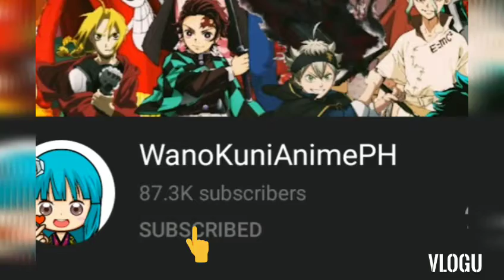TOP 5 ! Onepiece Spoiler/Theories Channels na Pinoy na Lagi Kong Sinusubaybayan AmV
In this video gumawa ako Ng screenshot sa mga onepiece anime channel na sinusubaybayan ko.
1.)WANOKUNI ANIME PH
2.)FUU SENPAI SENSEI
3.)ENERU REVIEW PH
4.) LUFFY KING PH
5.)DMC TV